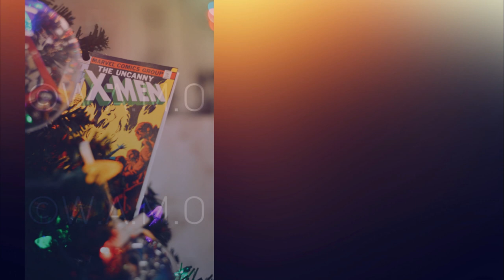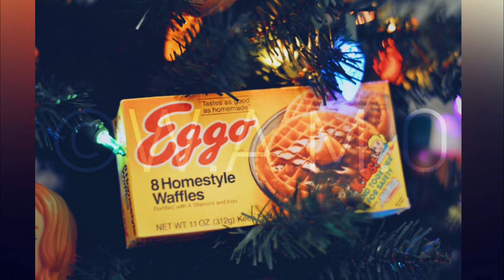Stranger Things Christmas tree..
This Is What Happens When A Group Of Nerds At The Office Love Christmas And Stranger Things